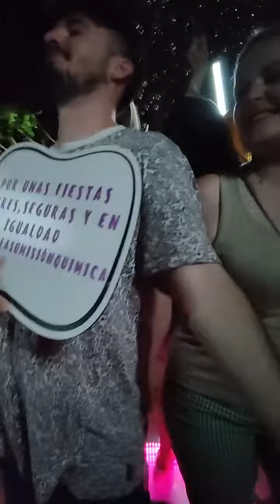PUNTO VIOLETA FOIOS - SONRISACLIC FOTOMATÓN-VIDEOMATÓN 360